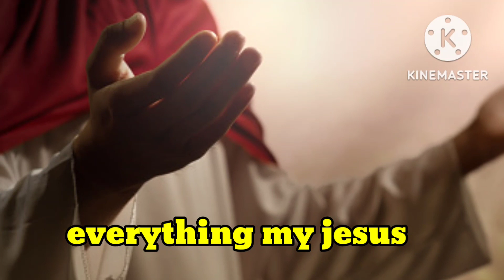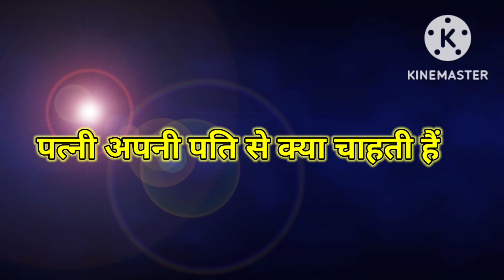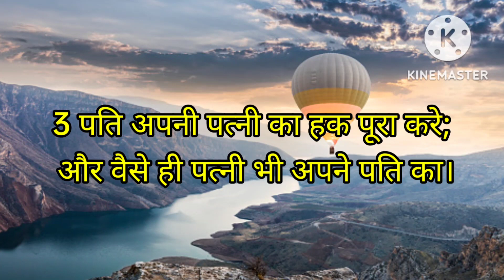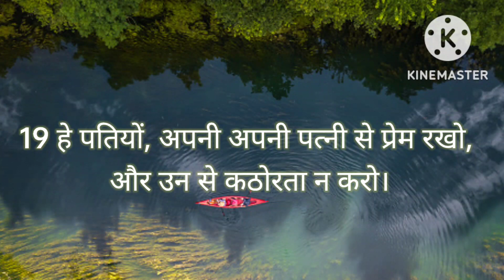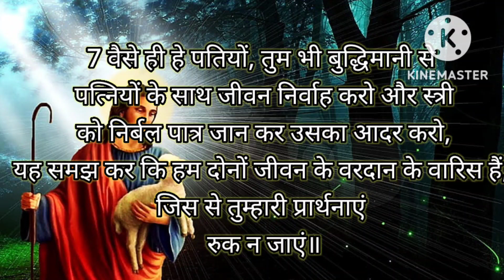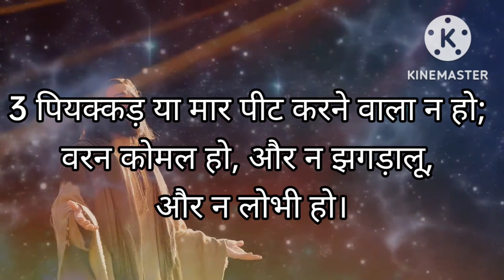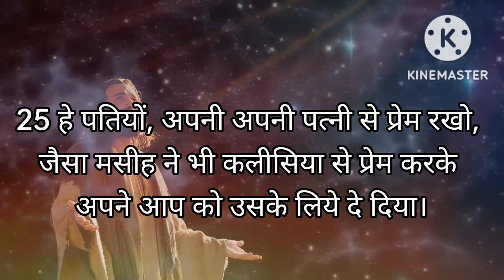पत्नी क्या चाहती है ? पति से | पति और पत्नी में विश्वास के लिए परमेश्वर के ये मुख्य वचन|By Ps Sanjay